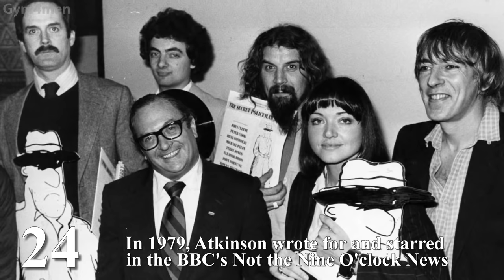Rowan Atkinson - Transformation Of " Mr. Bean" In Real Life | From 11 To 66 Years Old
Who is Rowan Atkinson?
Rowan Atkinson is a celebrated comic actor and writer, who is best-known for his role as ‘Mr. Bean’ in the hit television series and two feature films of the same name. He is a man with a pliant face, who can alter his look from a complete buffoon to a snooty grandee in a matter of seconds. He learnt of his flair for comedy while attending Oxford University and since then, there has been no looking back. Apart from the rib-tickling ‘Mr. Bean’ comedy series, he has gripped audiences with his performance in ‘The Black Adder’. He is often lauded for his black humor and his knack for physical comedy. During his early years, he was introduced to future screenwriter, Richard Curtis, with whom he wrote and performed comedy lampoons at the Oxford Playhouse and later at the Edinburgh Fringe. This led to local popularity and a stint in the popular television comedy series, ‘Not the Nine O’ Clock News’, which he wrote and acted in. He made his motion picture debut with the James Bond thriller, ‘Never Say Never Again’ and went on to star in a number of films including ‘The Witches’, ‘Four Weddings and a Funeral’, ‘The Lion King’, ‘Bean, ‘Johnny English’ and ‘Keeping Mum’.

Rowan Atkinson Movies:
1. London 2012 Olympic Opening Ceremony: Isles of Wonder (2012)
  (Sport)
2. Blackadder Back & Forth (1999)
  (Short, Comedy, Sci-Fi, History)
3. Love Actually (2003)
  (Drama, Romance, Comedy)
4. Keeping Mum (2005)
  (Comedy, Crime)
5. Dead on Time (1983)
  (Comedy, Short)
6. Four Weddings and a Funeral (1994)
  (Comedy, Romance, Drama)
7. The Secret Policeman's Other Ball (1982)
  (Music, Comedy, Documentary)
8. Johnny English Strikes Again (2018)
  (Comedy, Action, Adventure)
9. Johnny English Reborn (2011)
  (Adventure, Crime, Action, Comedy)
10. Mr. Bean's Holiday (2007)
  (Comedy, Family)